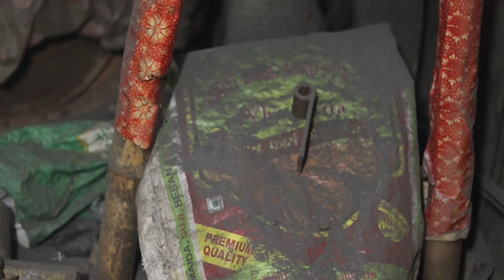SWORD MAKING CHALLENGE / HOW TO FORGE A GIANT SWORD FROM A BIG LEAF SPRING